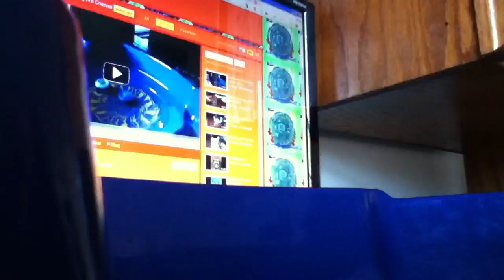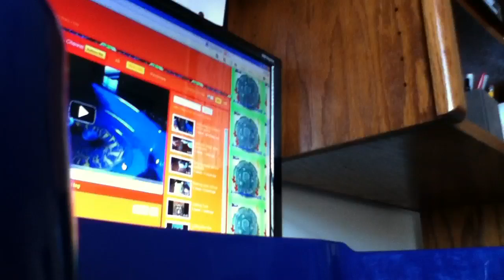Counter Leone Vs Storm Peagasis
This is my first beyblade battle, between Counter Leone And Storm Peagasis